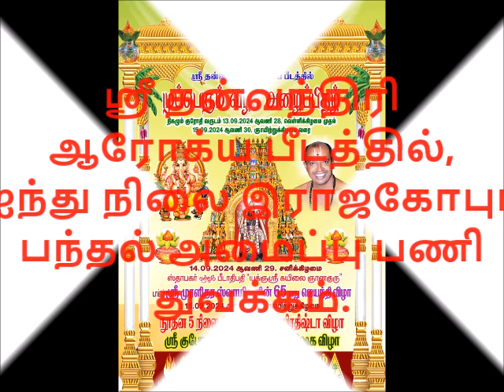ஸ்ரீ தன்வந்திரி ஆரோக்ய பீடத்தில், ஐந்து நிலை இராஜகோபுர பந்தல் அமைப்பு பணி துவக்கம்.